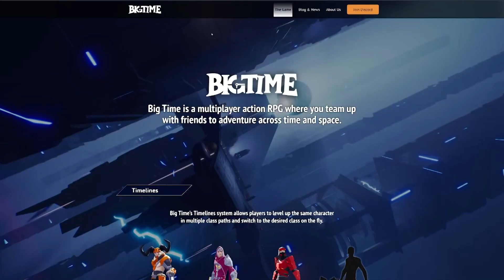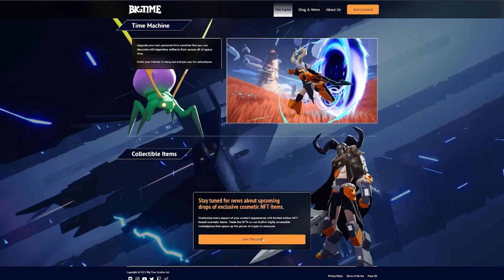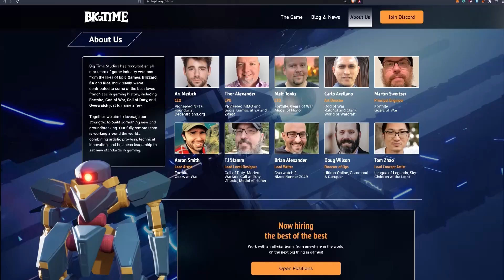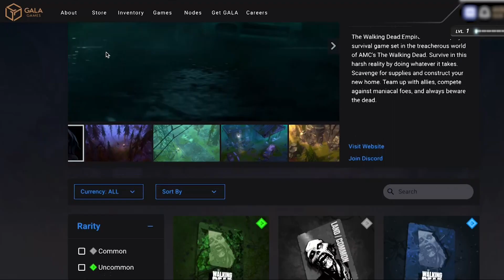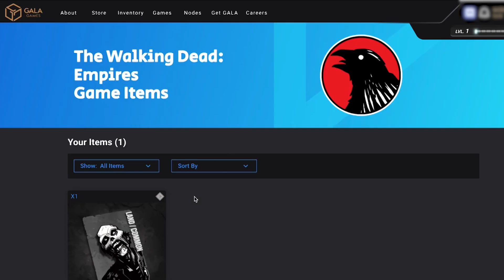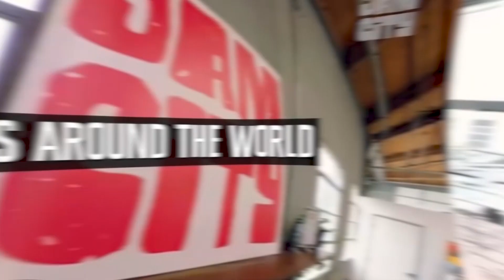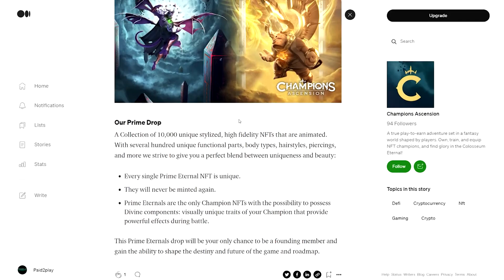This NFT Game Turned My $1 Into $542 In 1 WEEK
These NFT Games Turned $0 Into $542 In One Week

These are the best NFT games play to earn and these nft games free to play too. By far the best nft games 2022. If you dont understand nft games, we nft games explained. some of these games are good to play for nft games ios and nft games andriod. play to earn crypto games are here for the future and in 2021 play to earn nft games are the best play to earn mobile games to play. but not play to earn nft, play to earn crypto is part of the metaverse and nfts explained. You can earn money with crypto gains earn money and but crypto games free to play and on android crypto games and in crypto games 2022 as well. crypto games to make money with are the best nft games to play for 2022.

Cryptonary is a vision of the future of cryptocurrency as a whole. Exploring various subjects on Crypto like Bitcoin & Ethereum, various altcoins, crypto news in the markets and talking about the best crypto investment and coins today.

As we move to global adoptation of cryptocurrency we will take you through crypto stories, exploring different aspects of crypto like Defi, DAOs, NFTs, Utility Coins, Bitcoin Mining and much more.

Crypto and Finance has always been our vision of the future, we hope to show you the way.